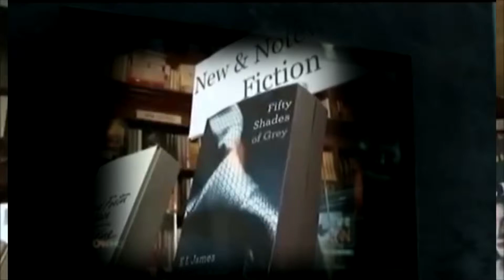50 shades taking over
Just a short funny clip of The Cullen's watching the news and seeing how Fifty Shades of Grey is getting big and how they have to stop it from happening. LOL!

I wanted the video to be better but I had a lot issue with my video marker, so... it is what it is.